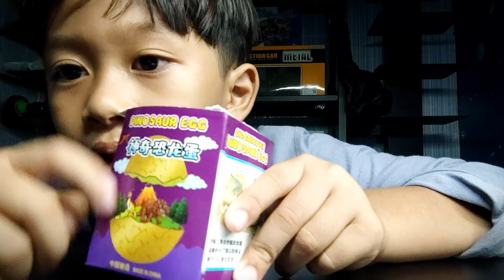Game Edukasi Arkeologi fosil telur dinosaurus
Channel ini merupakan hiburan games dan edukasi keseruan arka.
untuk lebih lengkapnya temen temen bisa langsung ke channel aku.
Link Toko
Dan temen temen bisa  support aku melalui link berikut...